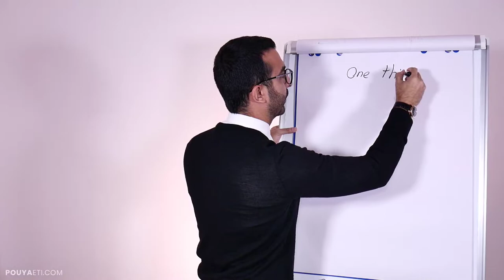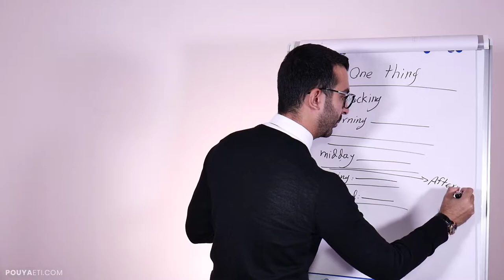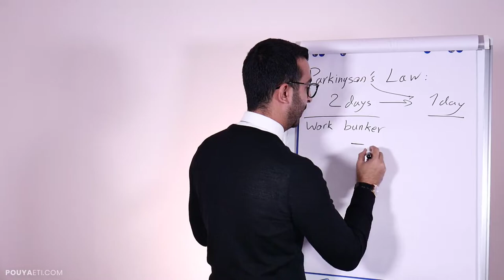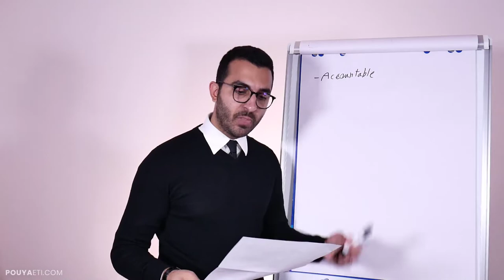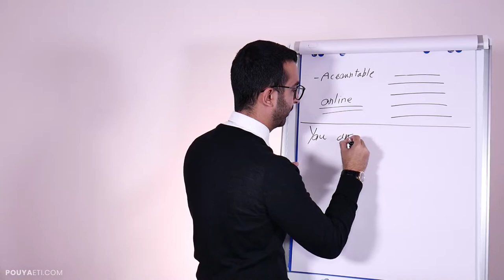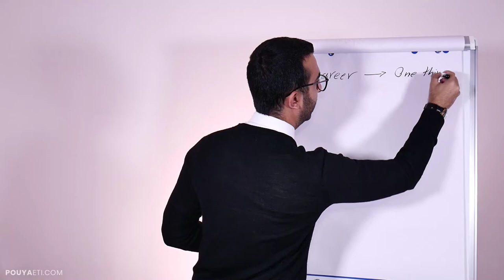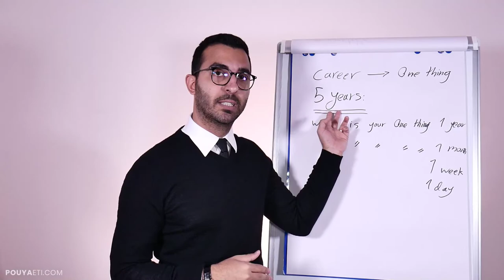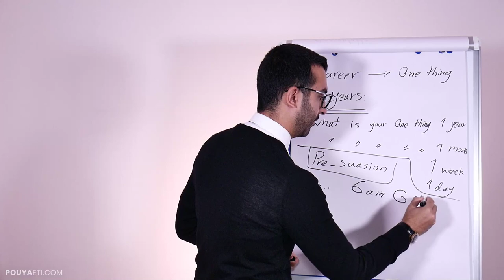The One Thing - Increase Your Productivity in Less Time - Part 2